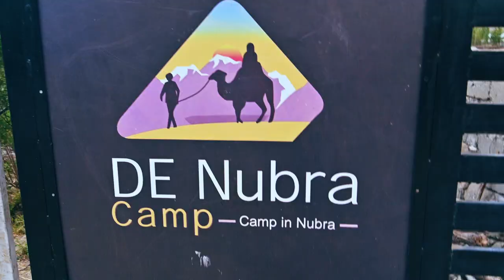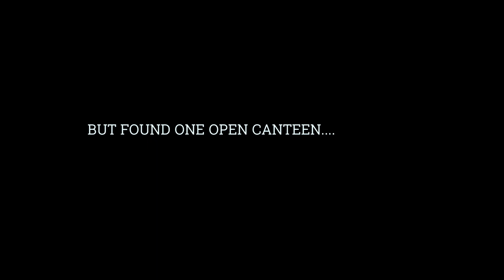THE PANGONG LAKE STORY| LEH LADAKH 2021 l Ep - 6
This video is all about our travel to world famous PANGONG LAKE. The 194 km long lake and divided into two countries with magnificent views of colour changing lake. The road to pangong lake is to just go with shyok river. The way is so beautiful and filled with surprises on your way 🥳

Book Packages in Ladakh - Noorboo ji - 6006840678
Book Cab in Ladakh - Gytso Ji - (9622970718)
Book Hotel in Ladakh - THE GRAND YASMIN HOTEL ( 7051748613)

Visit Ladakh - All open at this momment - RTPCR Required! - No need to carry any other documents.

share Love ❤️